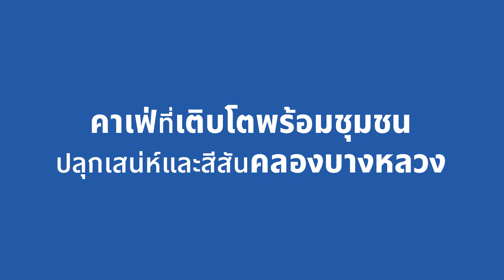สีชา Craft and Tea | เรียนรู้เสน่ห์ชุมชนคลองบางหลวง ผ่านคาเฟ่งานศิลปะแบบใกล้ชิดธรรมชาติ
สีชา Craft and Tea คาเฟ่บ้านไม้ย่านฝั่งธนบุรี ที่ตั้งใจสร้างเป็นพื้นที่พักผ่อนหย่อนใจ เพลิดเพลินไปกับงานศิลปะ พร้อมจิบชาจากพืชผักตามฤดูกาลและเบเกอรี่โฮมเมด ทิ้งตัวไปกับธรรมชาติและเสน่ห์ความเป็นชุมชนเก่าริมคลองบางหลวง ผ่านการแสดงกลองยาวโบราณแบบดั้งเดิม จาก “คณะไผ่ทองคำ”  ที่นับวันจะหาชมได้ยาก  นับเป็นอีกหนึ่งพื้นที่สร้างสรรค์ ที่สนับสนุนกิจกรรมชุมชนเข้ากับธุรกิจที่สอดรับกับวิถีชีวิตคนรุ่นใหม่ได้อย่างลงตัว